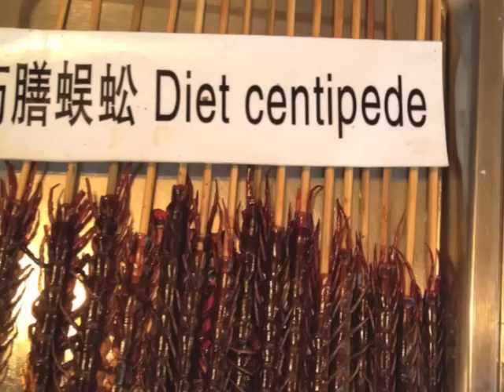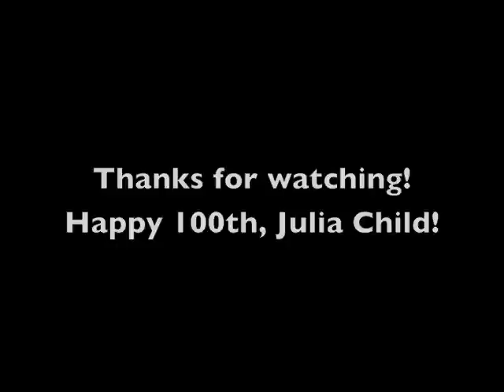Cooking Under the Influence - Stir Fry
My recent trip to China inspired this one! Stir-fried sweet & sour shrimp! Dedicated to Julia Child, who would have been 100 this week! We give thanks for vodka, which tastes nothing like Chinese booze!